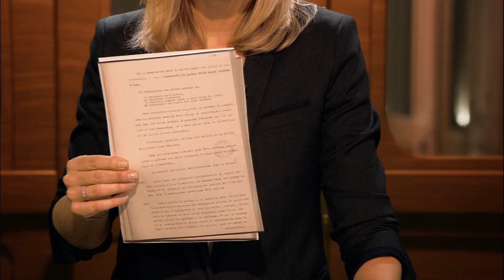📚 La signature de l'armistice de 1918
Le 11 novembre 1918, la signature de l'Armistice met fin à la guerre. Notre pays est sorti vainqueur, mais le prix de la victoire a été très lourd. En effet, la Première Guerre mondiale a coûté la vie à 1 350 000 soldats et blessé 4,3 millions.

📚 Découvrez ce reportage dans le cadre de notre nouvelle rubrique "Connaissances", qui regroupe des vidéos pour apprendre, comprendre et s'intéresser au monde.